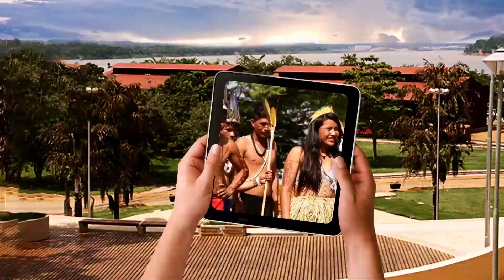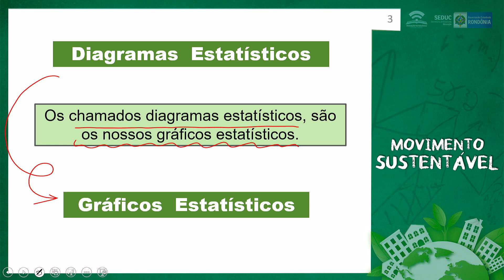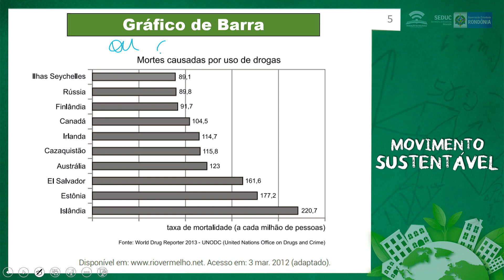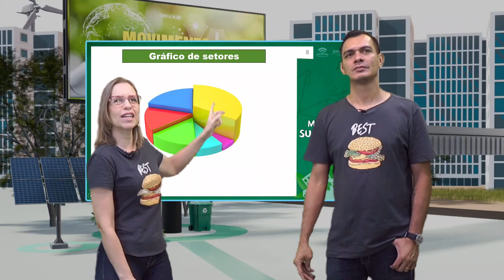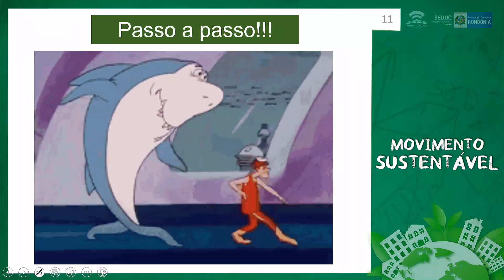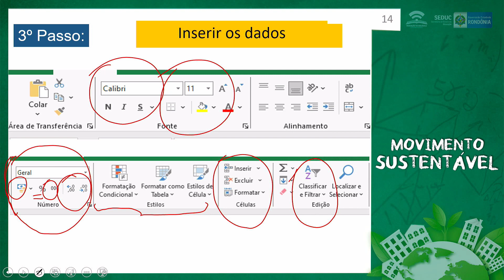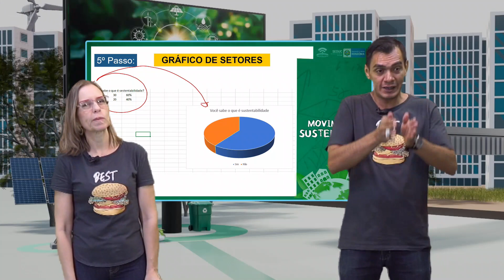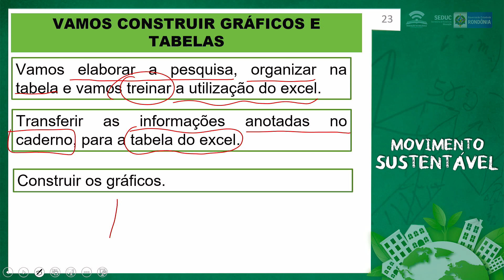AULAS 5 E 6 - DIAGRAMAS ESTATÍSTICOS - 3° ANO - 2024